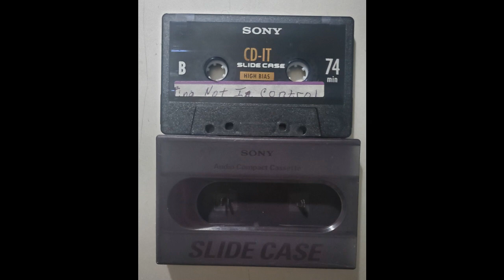I'm Not In Control (lost media, found tape)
Found song on a cassette. Shazam says it's A Decent Proposal by Renaissance Dude, I can't find anything online.